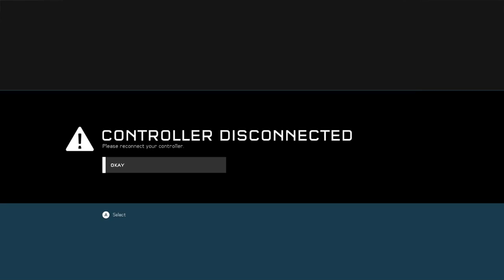CAME OUT OF NOWHERE // Halo 5 Custom Forge Maps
We do a second go around of "POUND TOWN!!!" Pretty crazy stuff.

You can follow two of us on Twitter!

Sound Effects:
"Blop Sound" - Mark DiAngelo